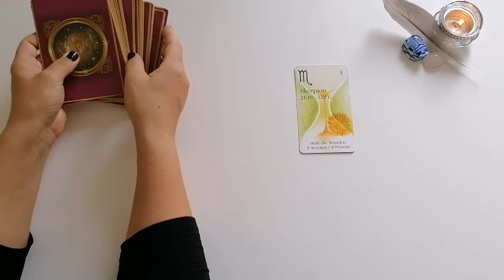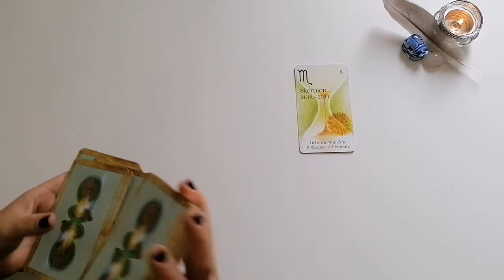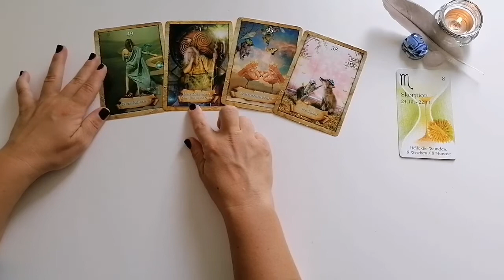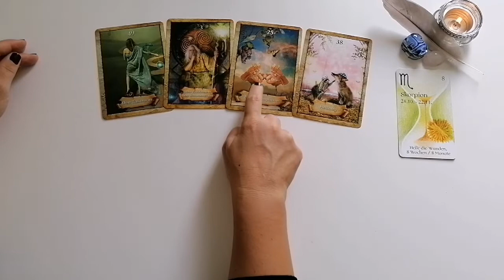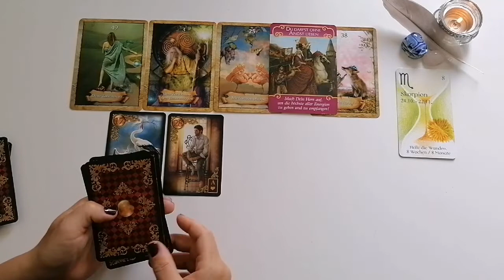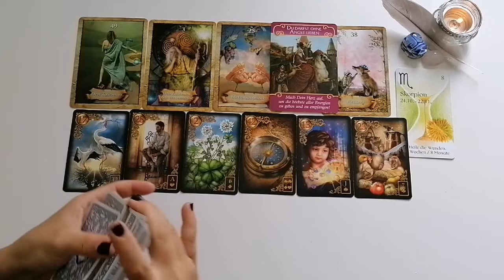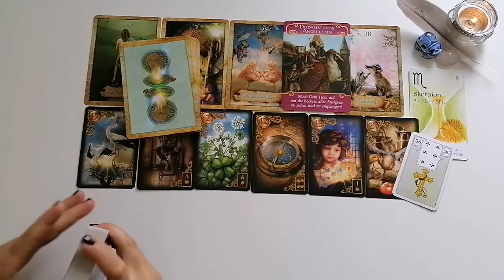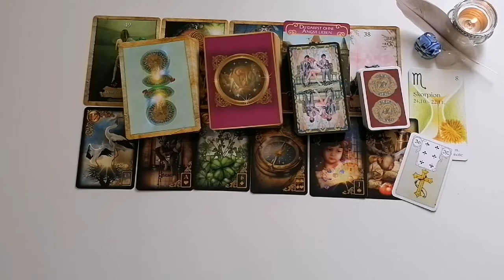Liebesorakel: SKORPION | Metamorphose | Kosmische Woche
Weiterführendes Video:​

Deine Svea

Allgemeine Infos & keine Aufmerksamkeiten 🤩💞💌:

⭐Amazon Wishlist, für kleine & große Aufmerksamkeiten: